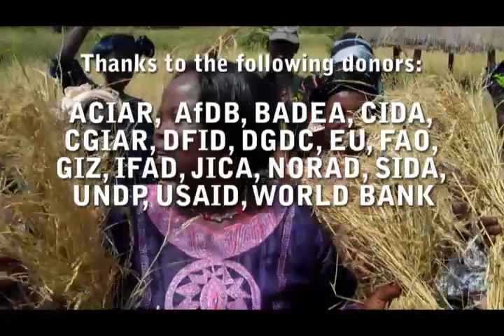Women rice farmers of Africa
'When you educate a girl, you educate a nation,' according to Madame Antoinettte Agossou, Chairperson of Amoura Ishe Union, a women farmers' association in Glazoue, Benin. Madame Agoussou is locally known as Maman NERICA, because of her attachment to improved rice varieties such as NERICA, which have made positive impacts on rice productivity and transformed the life of all the members of her association. In Africa women play a central role in farming, serving as the pillars of the continent's agriculture. Almost eight out ten farmers producing staple food in Africa are women, which means they virtually feed Africa. Research has shown that when women generate income through farming, processing, and marketing of their goods, they produce high returns in the well-being of families and communities. In most parts of Africa, rice is primarily a women's crop in the rainfed upland and lowland ecologies. Women provide the bulk of the labor to rice cultivation from sowing to weeding, harvesting, bird scaring and also processing and marketing. In view of their importance, AfricaRice, a leading rice research institute based in Benin, has been focusing on the needs of this section of farmers, which had been generally neglected by agricultural research in the past. Women farmers are invited to be part of the participatory varietal selection and their views are especially sought regarding new genetic materials. To improve rural women's access to learning, several thousands of women farmers in Africa have been trained in rice cultivation, seed production and postharvest techniques, particularly through farmer learning videos, which have helped them improve the quality of their rice, increase their income and gain empowerment. AfricaRice and its partners are helping women farmers associations, such as the Amoura Ishe Union, to organize themselves into small community-based seed enterprises, supporting them with research products and linking them with the market, which can enable them to break out of the confines of subsistence farming across Africa. --- This work is supported by many donors, including ACIAR, AfDB, BADEA, CIDA, CGIAR, DFID, DGDC, EU, FAO, GIZ, IFAD, JICA, NORAD, SIDA, UNDP, USAID, and WORLD BANK -- Video credit : R.Raman, AfricaRice